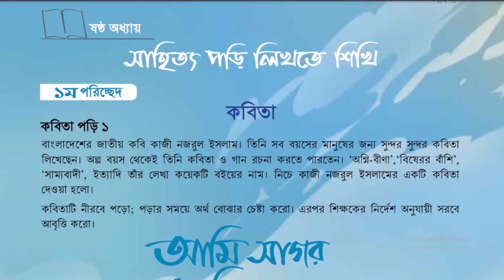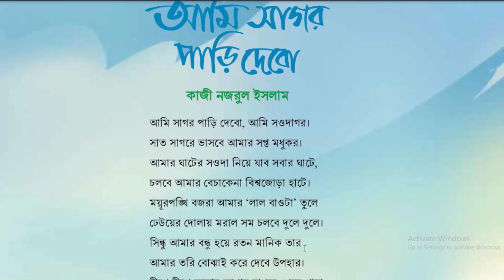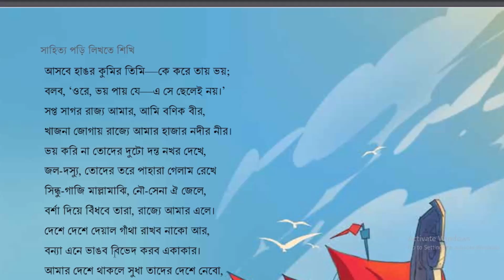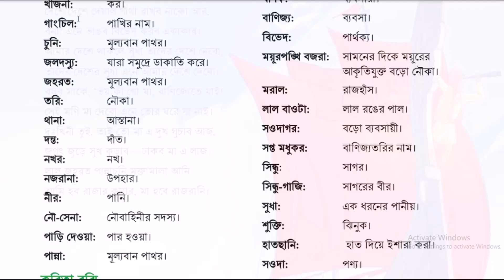আমি সাগর পাড়ি দেবো | কাজী নজরুল ইসলাম | ষষ্ঠ শ্রেণি | বাংলা কবিতা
শ্রেণি: ষষ্ঠ
বিষয়: বাংলা
কবিতা: আমি সাগর পাড়ি দেবো
লেখক: কাজী নজরুল ইসলাম

=== আরো কবিতা ===

আমরা সবাই রাজা

== যোগাযোগ ==